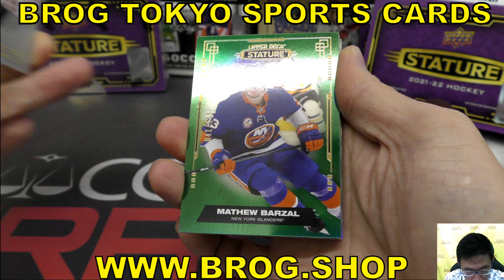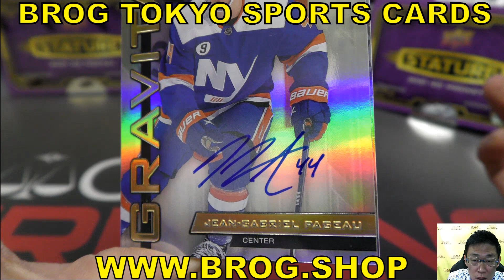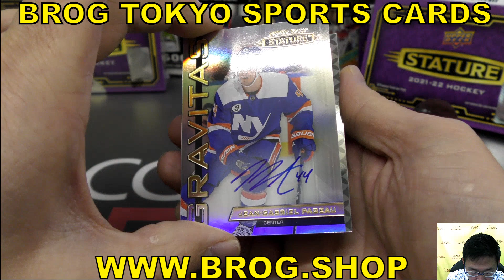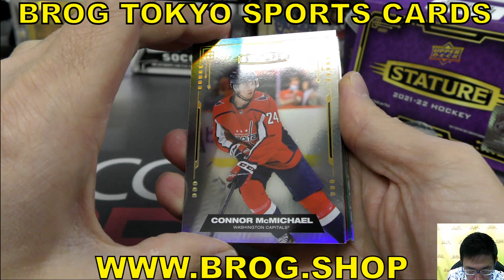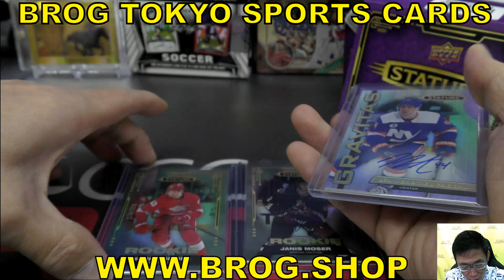HS3 BGBPB NHL 2021-22 UD STATURE HOBBY box UPPERDECK アイスホッケー BREAKS BROG水道橋店 トレカ開封動画 スポーツカード ボックス開封